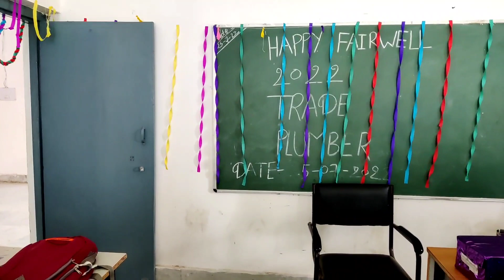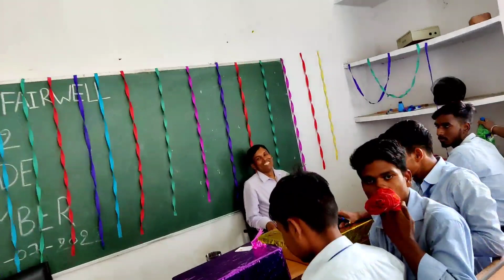मूड फ्रेश हुआ या नहीं/भ्रष्ट सिस्टम जानकर कहा से शुरू भ्रष्टाचार govt. आईटीआई गया/सक्सेस/प्लंबर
मूड फ्रेश हुआ या नहीं/भ्रष्ट सिस्टम से/कहा से शुरू होता है भ्रष्टाचार / जल्दी संभालिए/मेंटल का भी शिकार हो रहरहें है